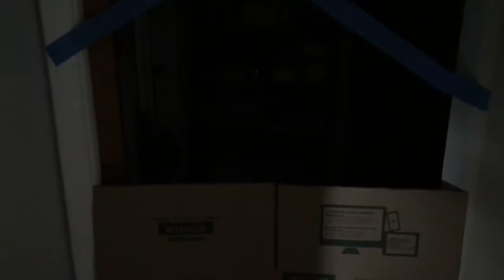Bendy and The Ink Machine Jumpscare